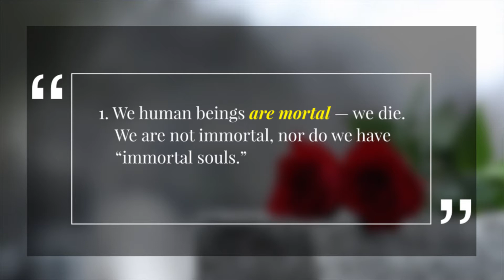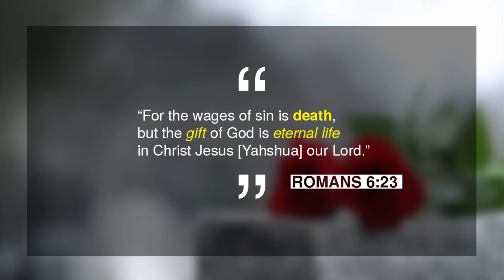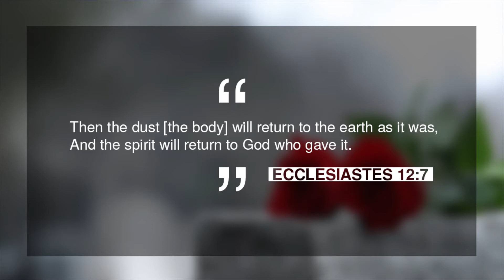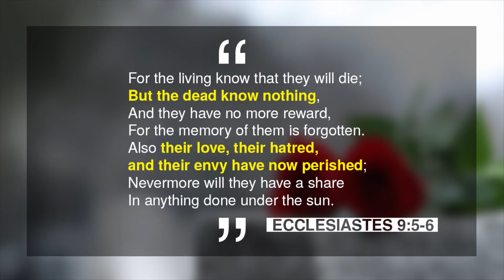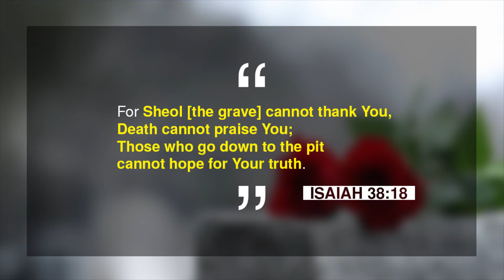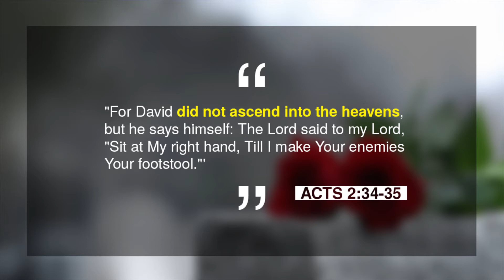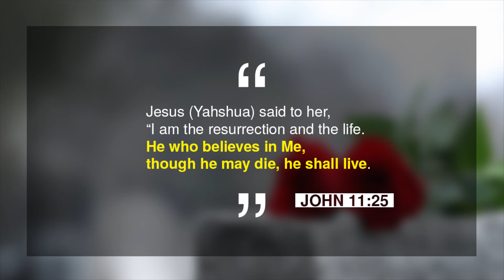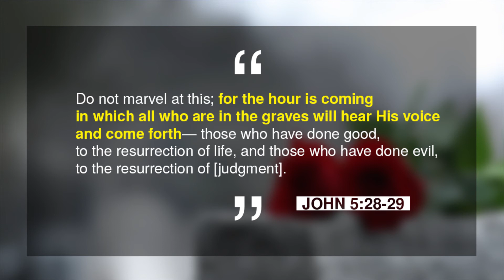Will You Really Go to Heaven When You Die?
Watch this video in a different translation:
Websites:
Death is a mystery. There’s much confusion, ignorance, and even outright deception over what happens after death. Many believe we go immediately to either heaven or hell when we die.

But what does the Bible say?

Here are five biblical truths we need to learn and understand about death:

1. We human beings are mortal — we die. We are not immortal, nor do we have “immortal souls.”

The Greek philosopher Plato (who lived from 428 to 348 B.C.) popularized the teaching that the body and the “immortal soul” separate at death. So this false idea did not come from Scripture.

We humans live a physical-chemical existence. We were created from dust, and we are going back to dust. If our soul is already immortal, then why would we still need eternal life as a gift?

2. We have a non-physical “spirit in man” that animals don’t have, giving us self-awareness, conscience, independent will, and intelligence.

This “spirit in man” helps us understand and comprehend things that animals cannot.

3. At the moment of death, this “spirit in man” leaves the dead body and goes back to God.

After death, the body goes back to the dust of the ground while the “spirit of man” goes back to God who gave it. Without this “spirit of man,” the human being is just a dead body, a corpse.

4. This “spirit in man” is not conscious of itself. The dead are really dead.

The Spirit In Man (SIM) can be likened to the SIM (Subscriber Identity Module) card of a cell phone. The SIM cannot be used to make calls or send text messages without the cell phone. In the same manner, the spirit in man is not alive, conscious, or useful without the human body.

Christ said no one has ascended to heaven. Even King David, the “man after God’s own heart,” still had not ascended into heaven when the early church began 1,000 years after he died!

All the heroes of faith listed in Hebrew 11 died without having received the promises.

5. God will resurrect, or bring back to life, all who have ever died. Death is real, but like sleep, it is only temporary. There will be life after death!

All human beings are mortal. We do not have an “immortal soul” that immediately goes to heaven, hell, or purgatory. The “immortal soul” teaching is unbiblical and is of pagan origin.

At the moment of death, we do not go to either heaven or hell. Instead, our body goes to the ground, while the “spirit in man” goes back to God who gave it.

When we die, we are really dead — unconscious — until the resurrection. Jesus Christ (or Yahshua the Messiah) will soon return to this earth and resurrect all who are in their graves.

So death is just a temporary “sleep.” It is not the end of life!